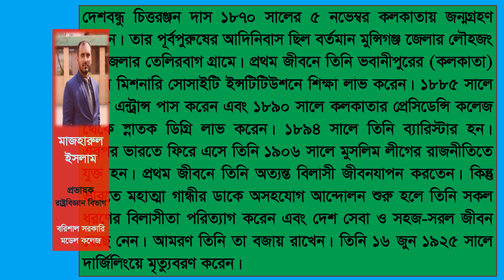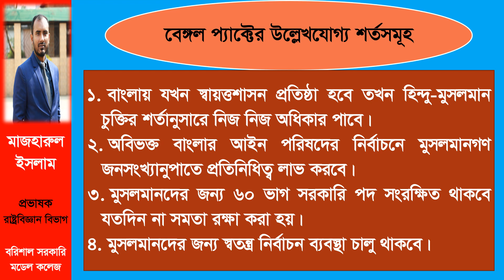Deshbandhu Chittaranjan Das